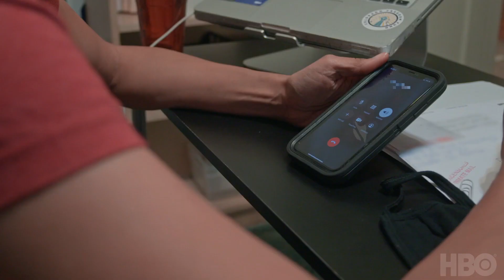How We Get Free 2023 Trailer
Over the course of two years, How We Get Free follows Elisabeth Epps as she works to abolish cash bail in Colorado and put an end to the criminalization of poverty. Epps is the founder of the Colorado Freedom Fund, one of the over 100 community bail funds around the country, which started to help incarcerated individuals who can't afford their bail before trial. For Epps, this work is personal - she spent time in jail herself, bearing witness to the conditions she is so desperate to change. The film opens in the fall of 2020 as she drives around Denver with thousands of dollars of cashier's checks in hand, bailing people out of jail (or as Epps says, "paying ransom"), and sparring with the local Sheriff, about the future of policing. But after years of grassroots activism, and on the heels of the 2020 racial reckoning, Epps is confronting a new challenge: calls from her community to run for State Representative.